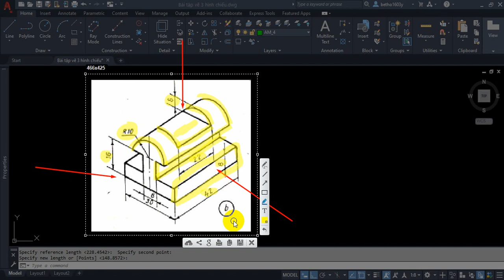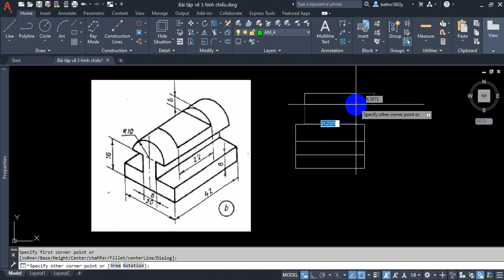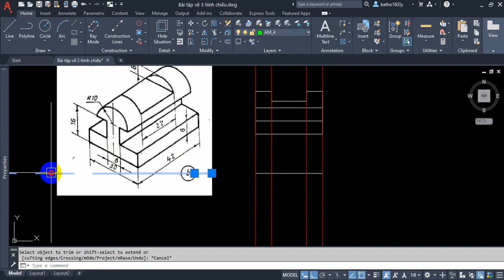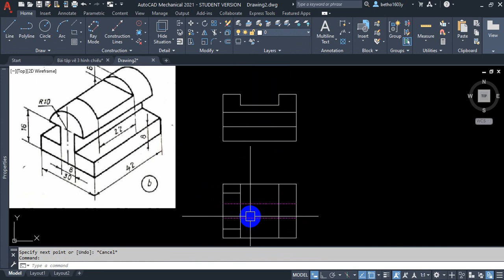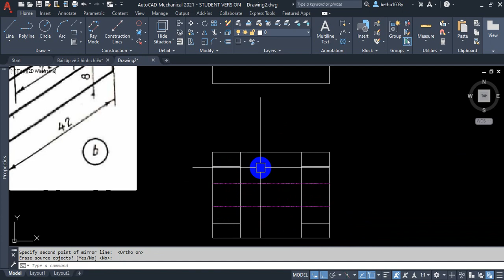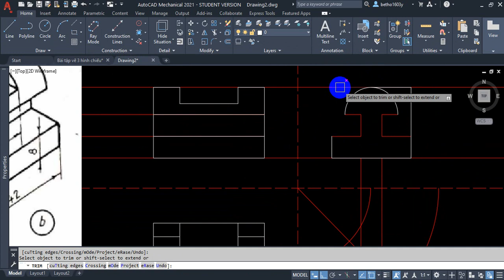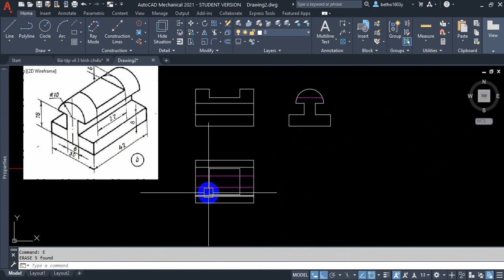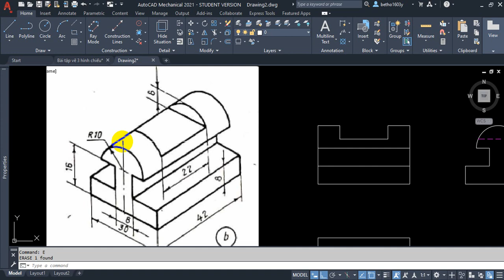Vẽ kỹ thuật cơ khí | Vẽ hình chiếu thứ 3 trong AutoCAD | VADUNI | Bài 2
Vẽ kỹ thuật cơ khí, Vẽ hình chiếu thứ 3 trong AutoCAD.
Hướng dẫn vẽ kỹ thuật cơ khí cùng với VADUNI. Chào mừng bạn đến với chuỗi video hướng dẫn vẽ kỹ thuật cơ khí - vẽ hình chiếu thứ 3 trong AutoCAD.

Trong chuỗi video này mình sẽ chia sẻ cho các bạ từng bước để bạn có thể làm chủ được kỹ năng vẽ kỹ thuật của mình.

Vẽ kỹ thuật là một trong những kiến thức nền tảng quan trọng nhất mà bạn phải nắm vững trước khi ra trường. Nó quyết định đến việc bạn có đọc hiểu được bản vẽ kỹ thuật hay không.

Do đó, hiện tại nếu như bạn vẫn chưa biết cách vẽ ba chiếu trong bản vẽ kỹ thuật như thế nào thì hãy cùng đồng hành với mình trong chuỗi video này nhé.

Với những dạng bài tập vẽ kỹ thuật từ cơ bản đến nâng cao, mình sẽ chia sẻ cho bạn cách để bạn có thể áp dụng Autocad Mechanical trong vẽ kỹ thuật.

Bạn đã sẵn sàng chưa?

3.

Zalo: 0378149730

Đến với kênh VADUNI  bạn sẽ được chia sẽ:

1. Kỹ năng tự học các phần mềm chuyên ngành cơ khí

2. Kinh nghiệm tự học Autocad và Inventor nhanh nhất cho người mới bắt đầu

3. Chia sẽ kiến thức Autocad từ cơ bản đến nâng cao nhất

4. Chia sẽ kinh nghiệm khai triển hình gò cho người đi làm